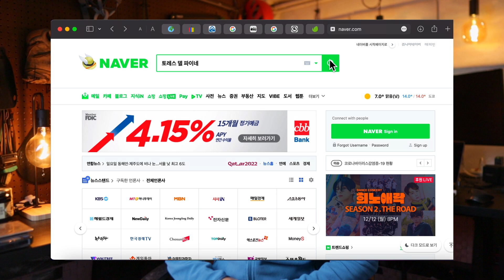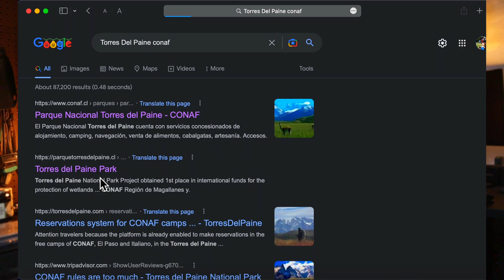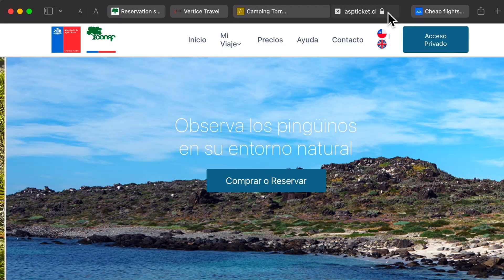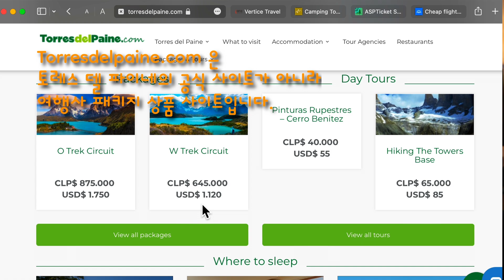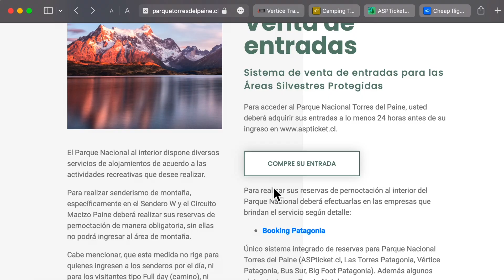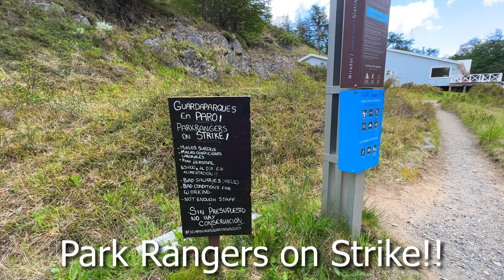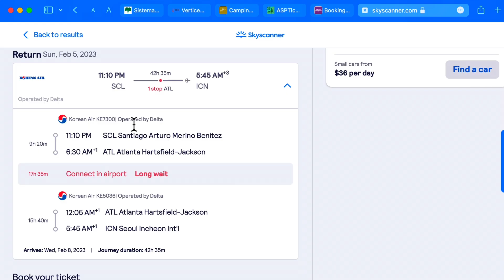파타고니아 - 토레스 델 파이네, 예약 방법, 유의 사항, 준비물 및 필요 장비 Patagonia - Torres del Paine: Reservation, Notice, Gear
Torres del Paine 캠핑장 및 입장권 예약 방법 및 준비 시 유의 사항, 필요한 장비와 준비물에 관해 이야기해 보았습니다.